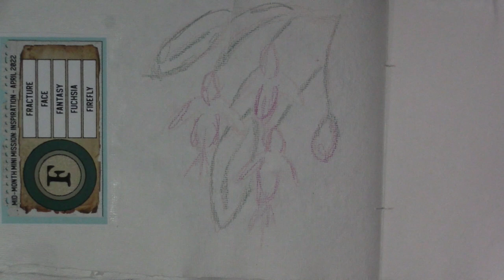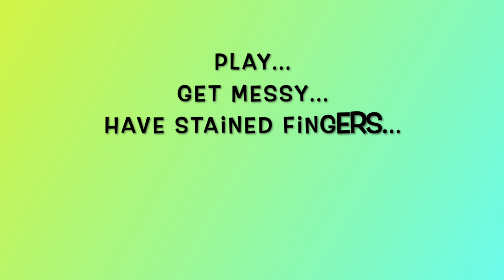Mid Month Mini Mission April 2022